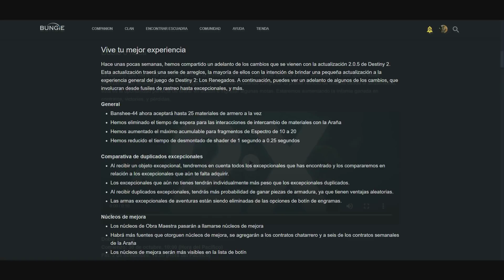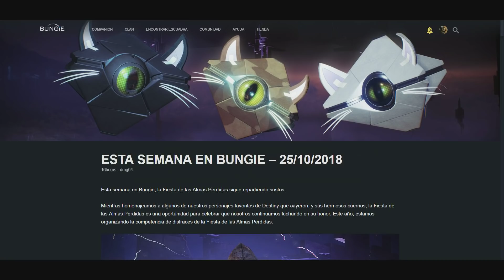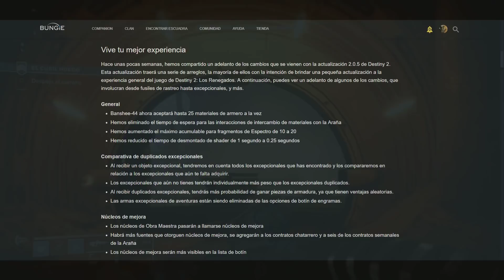Destiny 2: GRAN UPDATE! Nuevo Contenido! Loot Exclusivo! Triple Infamia! Cambios Exóticos y Más!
❤️GRACIAS EN ESPECIAL A LOS PATRONES:
- Carlos Conejo
- David González
- Priblee Loyola
- Ghost Lucky
- Joshua
- Felipe Donoso
- Carjes1
- Hector Gutierrez
- Claudo Artavia
- Adan
- Pablo Andres

Destiny 2: Futuro Contenido y Exóticos! Sorpresas! Horda! Lo Más Difícil en Todo Destiny! DLCs y más

Destiny 2: El Verdadero Final! El Plan de Savathun y Oryx! Eris Explica el Bucle! Quria y más!

Destiny 2 - Secretos de Eris y la Reina Revelados! Luz 999! La Verdadera Ciudad Onírica! Savathun!

Destiny 2: Final de Incursión - Cómo Matar a Riven y Escapar con su Corazón | Guía de Último Deseo